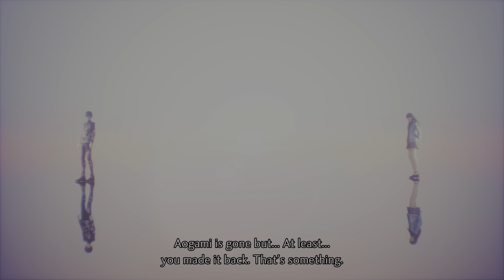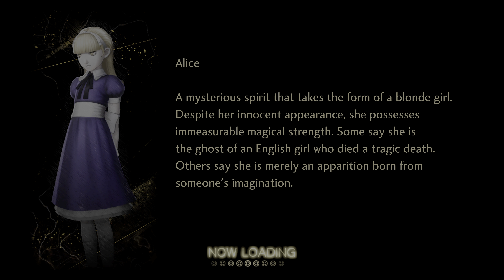[Walkthrough Part 21] Shin Megami Tensei V: Vengeance (Japanese Voice) 4K HDR PS5